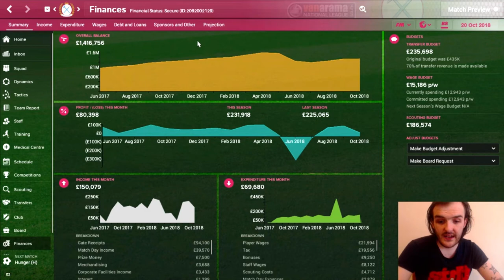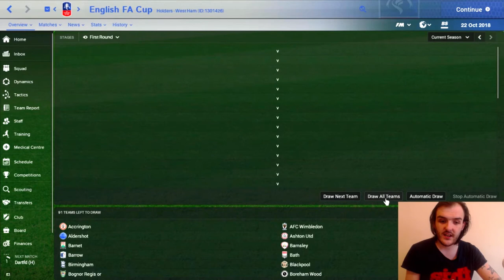Football Manager 2018 | East Ham |EP S2 E3| FM18 East Ham | Back to the Boleyn | Fm18 Create A Club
this is episode 3 of season 2 of my Football Manager 2018 Create A Club FM18 series back to the boleyn with East Ham FC today were back in Fa Cup action against Hungerford Town a we attempt to progress to the 1st round proper also we have a league game against Dartford Town to try an get closer to the playoffs.

Follow the club on Twitter:@Eastham_FC